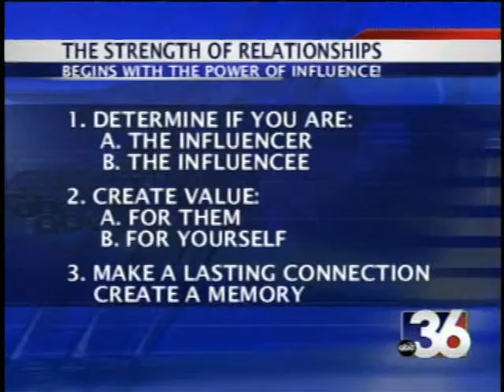ABC 36 News at Noon/12:30 Coach D-The Strength of Relationships 5-30